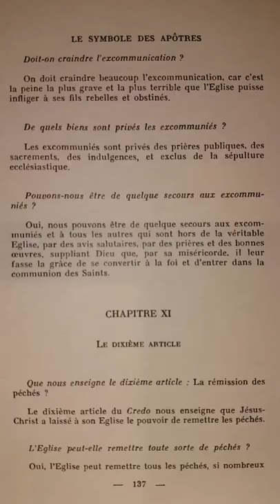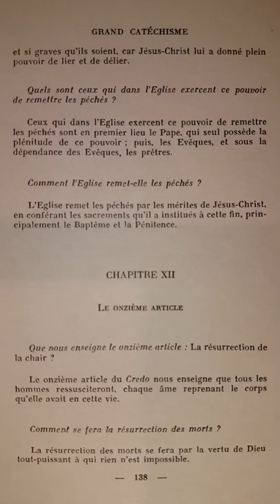Catéchisme de Saint Pie X (p.137) La Rémission des Péchés